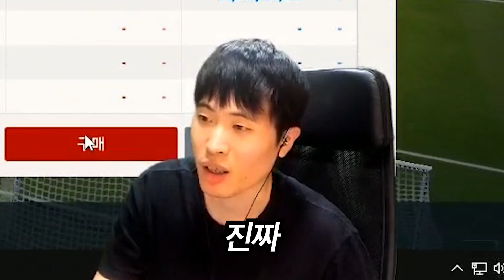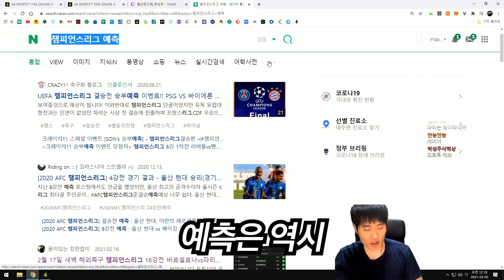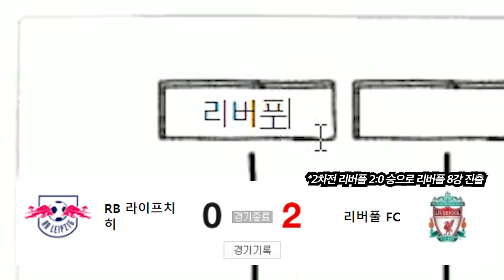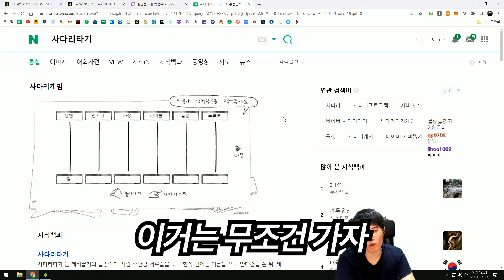20챔스 맨시티, 이 선수가 진짜 개사기네요 | 피파 무과금 62화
편집 : 김종환

BGM